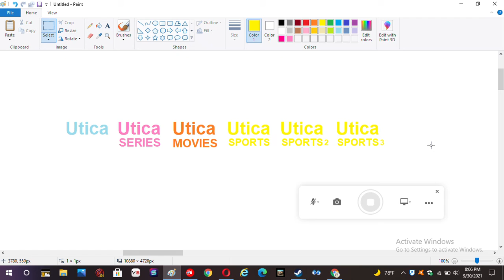Utica Channels Satellite - Dish Network and Directv Cable - Cox and Xfinity